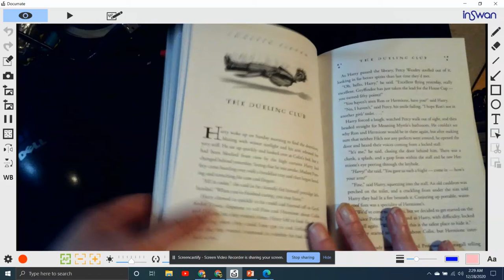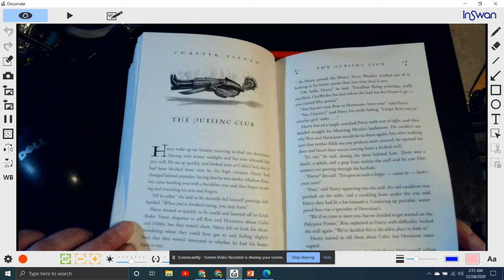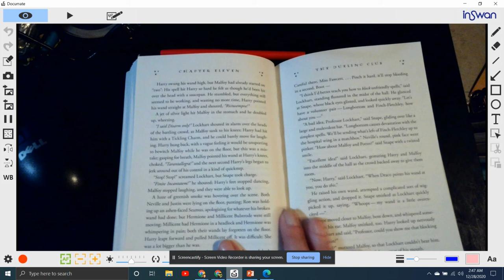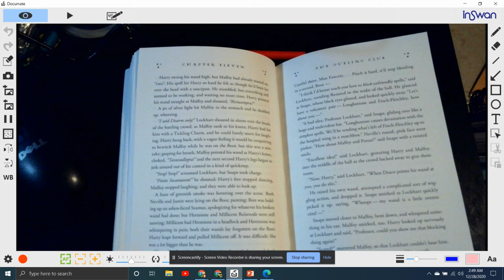Chapter 11 Chamber of Secrets Part 1